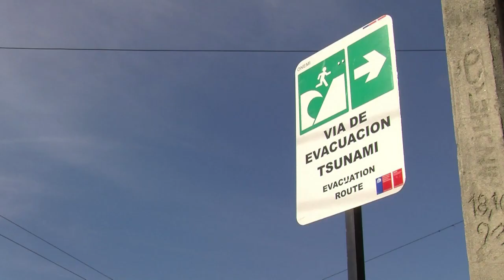استعدادات في التشيلي لزلزال جديد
تعد تشيلي من الدول التي تشهد أكبر نسبة من الزلازل في العالم. فبعد الزلزال العنيف الذي ضرب البلاد في السابع والعشرين من شباط فبراير سنة 2010، واودى بحياة 523 شخصا، يتحضر السكان أكثر من السابق لمواجهة زلزال جديد. وتسعى السلطات الى تخفيض عدد ضحايا هذه الكارثة الطبيعية إلى الصفر، من خلال تنظيم عمليات محاكاة على صعيد واسع، في حين يحاول المهندسون تصميم مبان لا تتضر البتة من الزلازل. تقرير مسجل. روزي تول/اتيان طربيه